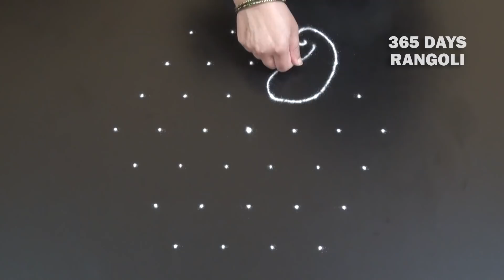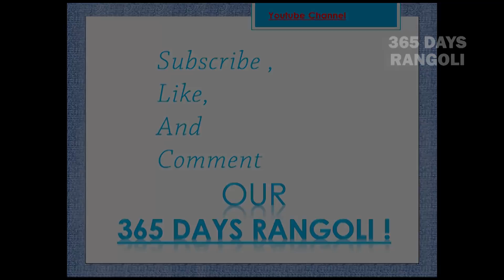Small Daily Rangoli Design with dots*7 dots Kolam*ಚುಕ್ಕಿ ರಂಗೋಲಿ